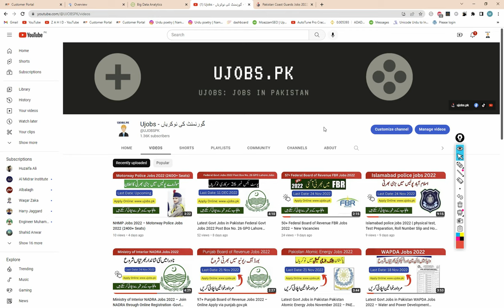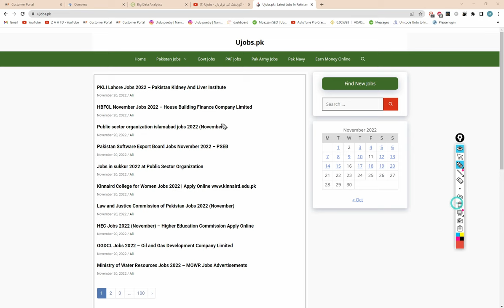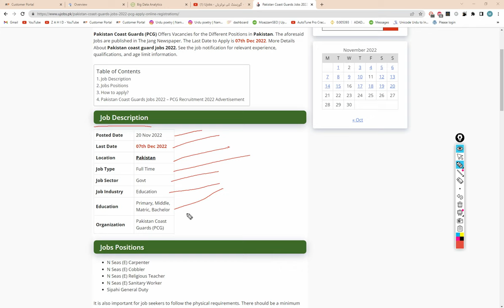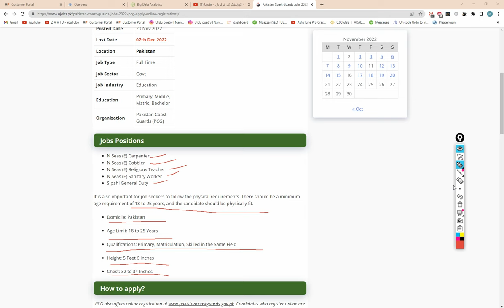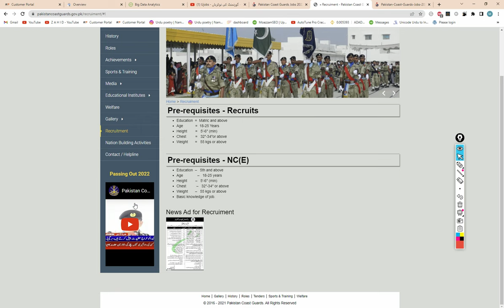Pakistan Coast Guard Jobs | New Jobs 2022 in Pakistan Today| Govt Vacancies